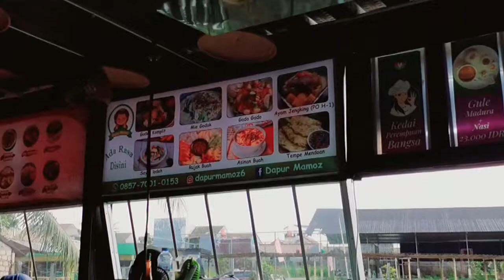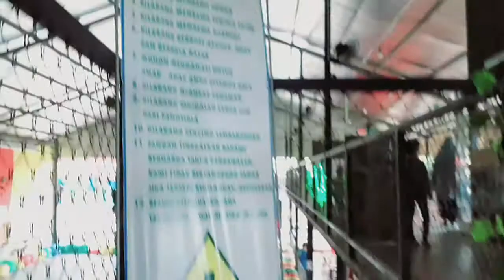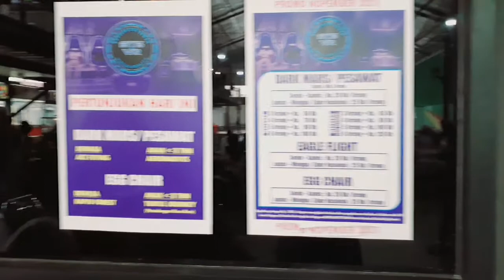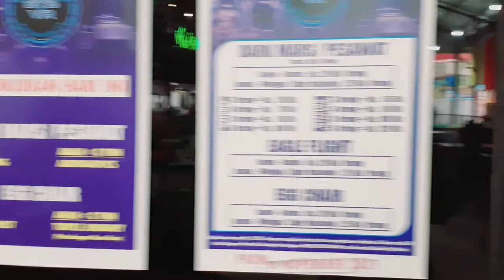FAMILY DAY WITH BTS BUBULAK TEPI SAWAH !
Haii semuanyaa.. 👋👋
Di vlog ku kali ini aku sedang quality time dengan keluargaku di suatu tempat yang namanya BTS.

APA?!! BTS ada di Indonesia?? BTS jalan-jalan ke Indonesia?? Hehehe.. Yang dimaksud disini bukan BTS grup Idol Korea ya gaess , melainkan Bubulak Tepi Sawah, yaitu tempat wisata untuk keluarga yang komplit. Letaknya di daerah Cifor Bubulak Bogor. Ikutin terus keseruanku bersama keluarga di BTS ini ya gaess ✨

Ini link video sebelumnya , tonton juga yaa

Terima kasih untuk dukungan kalian bagi channel ku ini. Terus update keseharianku disini yaa ! 🌻
Take care and stay healthy everyone !